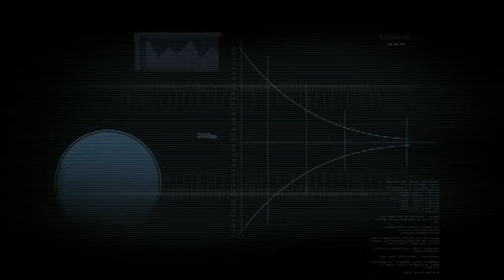Dead Space part 1 [IMPOSSIBLE] (Old Beginnings!)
So this is long overdue, but I finally decided it's time to play Dead Space on impossible. I've been playing Dead Space 3 with my friend on impossible mode so that got me in the mood for this. I would record our antics in DS3, but my hard drive would never be able to take that unfortunately. Anyway, enjoy!